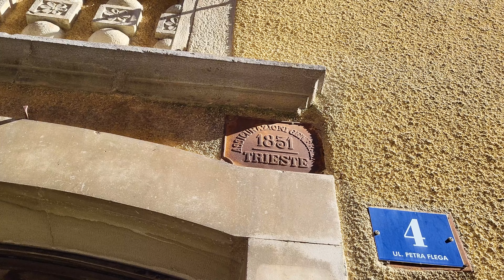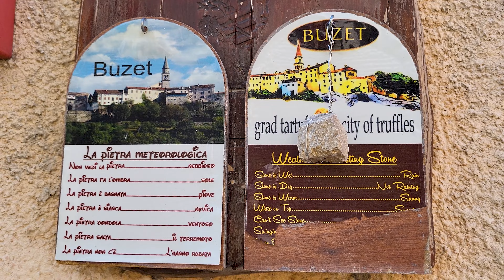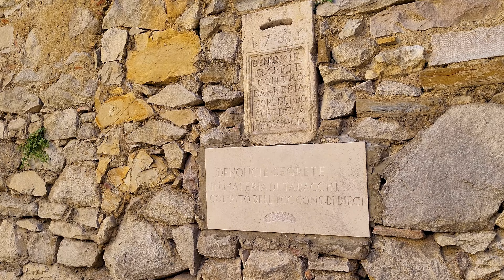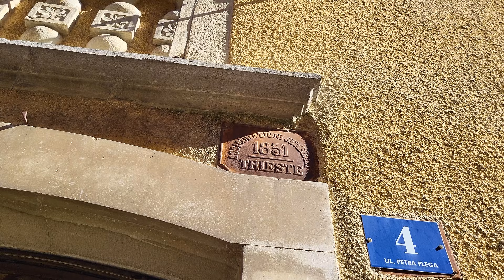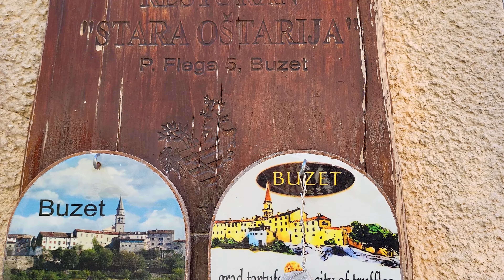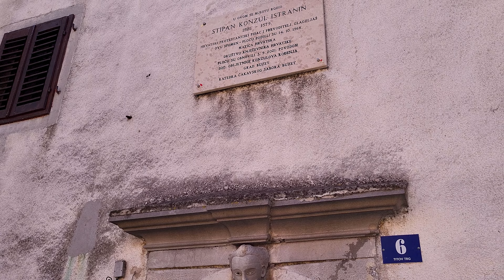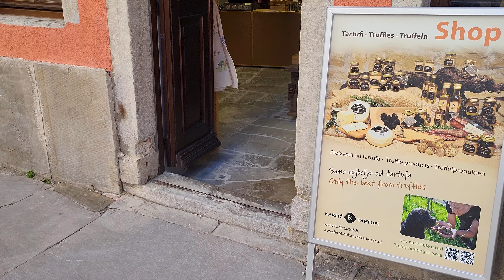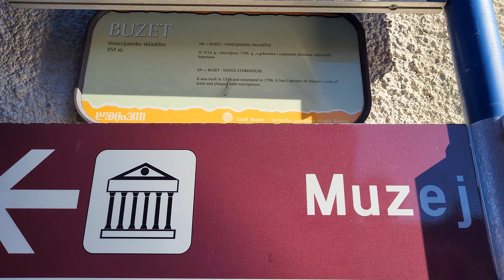Buzet: Discover Croatia!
Embark on an exciting journey to Buzet, a charming town nestled in the heart of Istria, Croatia. Discover the rich history, stunning scenery and vibrant culture of this hidden gem as you wander the cobbled streets and historic squares. Explore Buzet's medieval architecture, including the iconic Venetian-style clock tower and ancient city walls, and immerse yourself in the local way of life. Indulge in Istrian cuisine at traditional taverns, taste locally produced olive oil and truffles, and savor the flavors of this gastronomic paradise. Whether you're admiring panoramic views of the Mirna River valley or exploring the surrounding countryside dotted with vineyards and hilltop villages, Buzet promises an unforgettable journey into the heart of Istria.
We let the image and the imagination speak. Thank you for your support and encouragement!